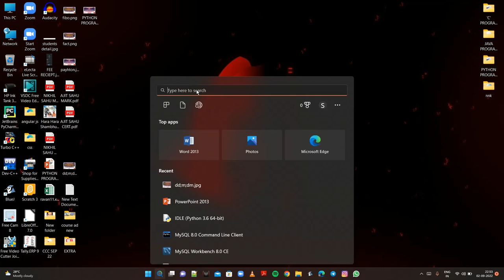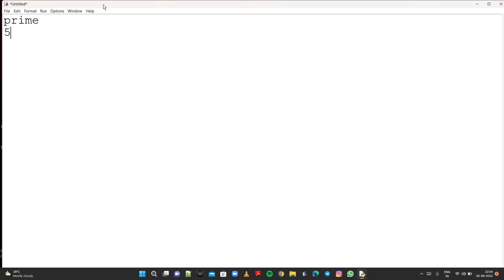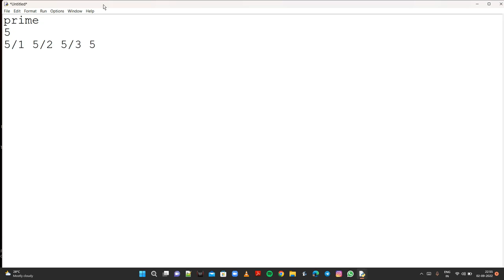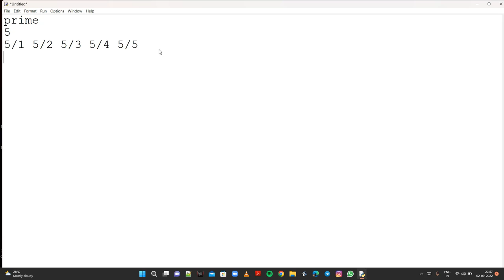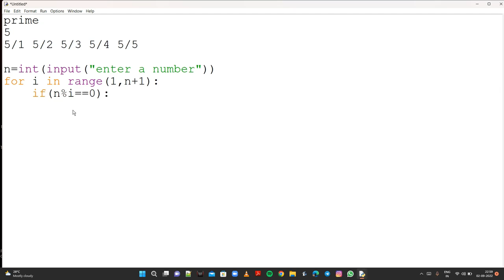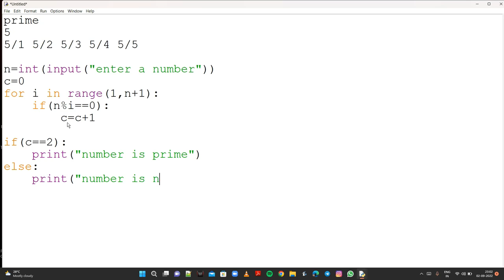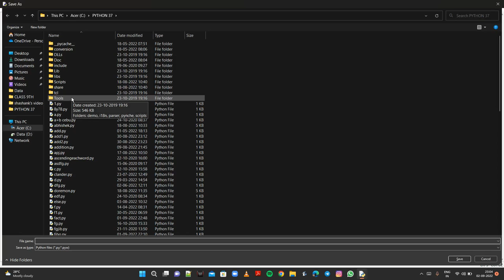What is Prime Number || how to find the prime number in python program